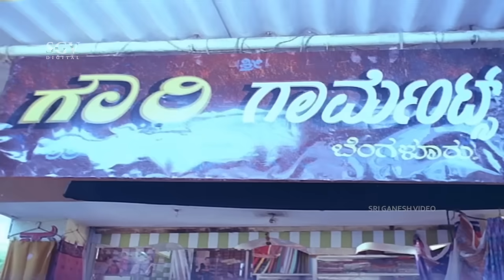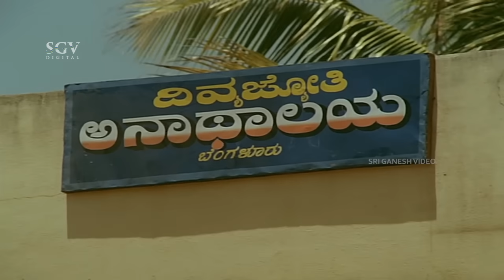Master Anand Acting Like Dr. Rajkumar, Vishnuvardhan and Ambarish | Gowri Ganesha Kannada Comedy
Watch Master Anand Imitating Dr. Rajkumar, Vishnuvardhan and Ambarish Comedy Scene From Gowri Ganesha Kannada Movie Staring Anant Nag, Vinaya Prasad, Shruthi and Master Anand In Lead Roles.

Movie : Gowri Ganesha – ಗೌರಿ ಗಣೇಶ

Star Cast : Ananthnag, Vinaya Prasad, Shruthi, Master Anand, Mukyamanthri Chandru, Ramesh Bhat, Sihikahi Chandru, Umesh Navale, Rathnakar, Bangalore Nagesh, Bank Janardhan, Shivaprakash, M S Umesh, B K Shankar, Vishwasagar, Mandeep Roy, Prithviraj, M S Karanth, Daranendraiah, Mico Seetharam, Nadig, Go Ra Bheema Rao, Bharath Bhushan, Srishailam, Master Devanand, Vijaykumar, Champakadhama, Hariharan, Krishnappa, Achyutha Rao, Vaishali Kasaravalli, Shobha Raghavendra, Malathi, Kamalashree

Director : H. S. Phani Ramachandra
Story : Malladi Venkatakrishnamurthy
Lyrics :  Shyamasundar Kulakarni, Su Rudramurthy Shastry, M N Vyasa Rao, V Manohar
Release : 1991